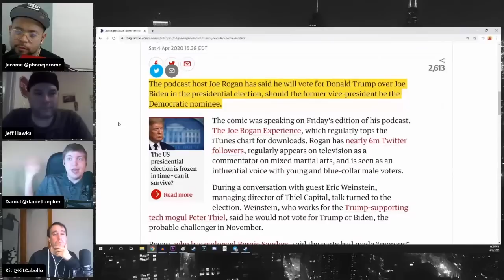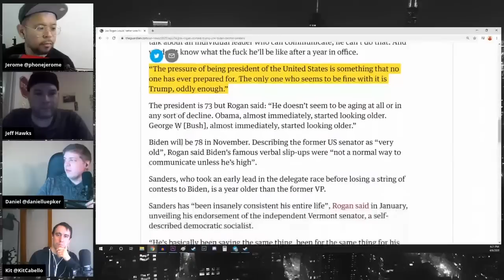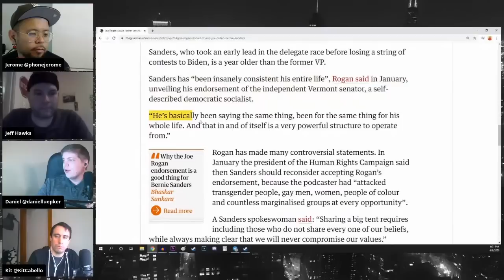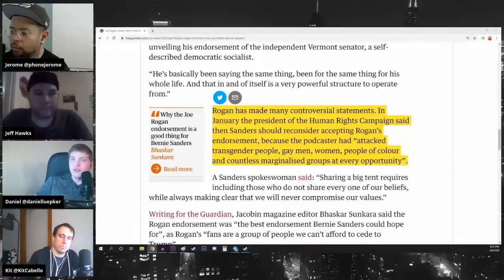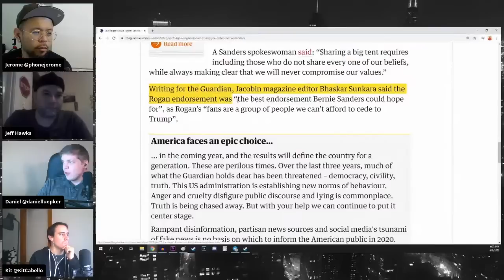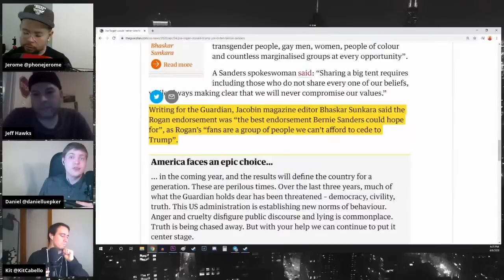Dems Throw Joe Rogan to the Wolves After Refusing to Back Biden